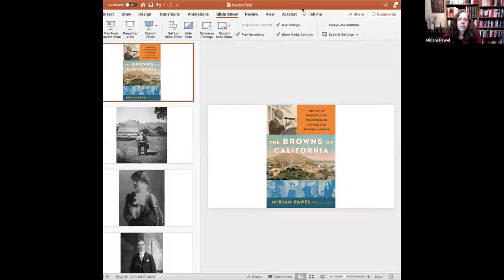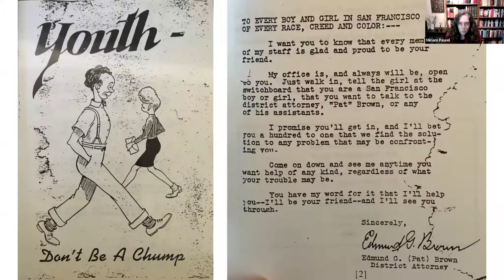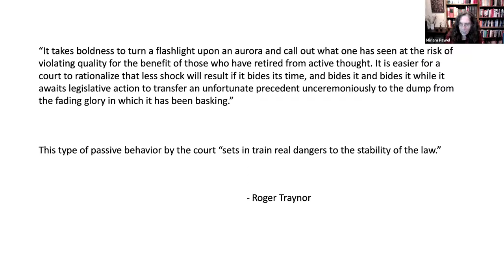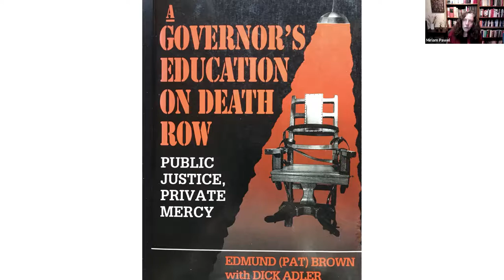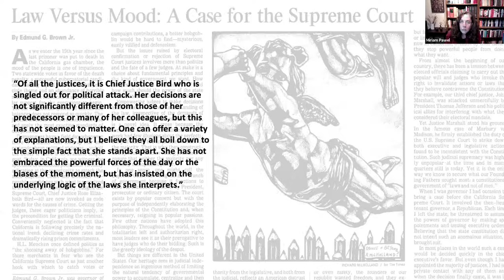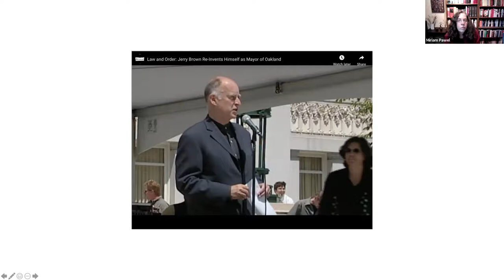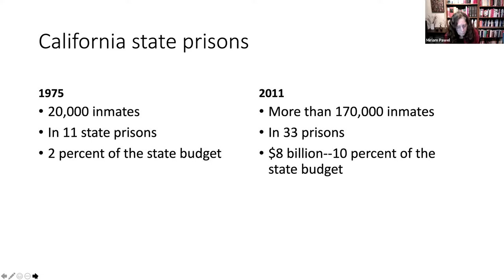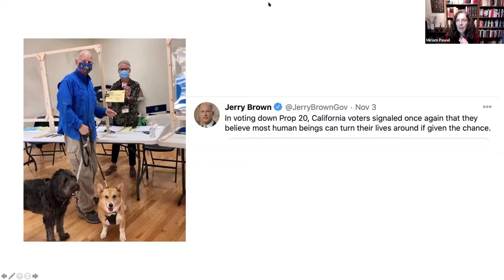Miriam Pawel, Rethinking Crime, Punishment, and Redemption in California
Between them, Pat and Jerry Brown governed California for nearly a quarter of a century, shaping the modern state in myriad ways. Among the realms in which they both had lasting impact, the state's criminal justice system stands out. They selected more than a thousand judges, remade California's highest court (three times), shaped the sentencing structure and its prisons, and issued pardons and commutations. In this talk, Miriam Pawel will trace the evolution of each man's thinking and practice, explore the consequences, and place their actions in the context of their guiding beliefs and principles.